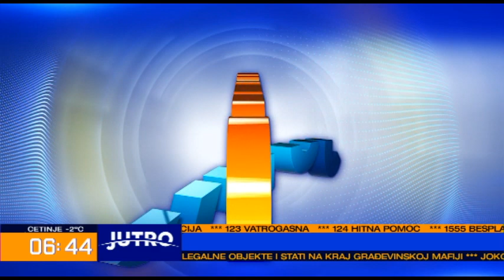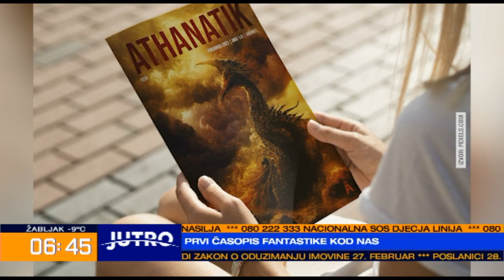JUTRO Marijana Terić - Prvi časopis fantastike kod nas 2023-02-14